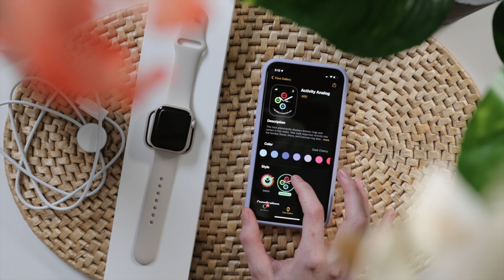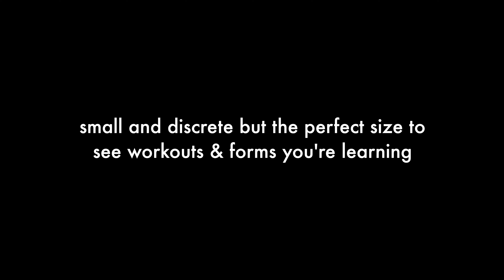Apple Watch Series 7 Calming Unboxing & Fitness+ Session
Apple Watch Series 7 unboxing and Fintess+ yoga session. An aesthetic, calming unboxing of the new Apple watch Series 7, in addition to trying out a Fitness+ session. I got the 41 mm Starlight in the wifi only version since my phone is always with me anyway. I plan on using my Apple Watch with my iPad mini when I go to the gym or quickly want to get a workout in at home on a smaller, but more portable screen.

🛒 s h o p   &   f r e e b i e s
꘎ Etsy Shop

Links in this description may be affiliate links, meaning that I will receive a small commission if you click or purchase from the links AT NO EXTRA COST on your part! Sponsored videos are always disclosed, and I only work with brands & companies I truly value.